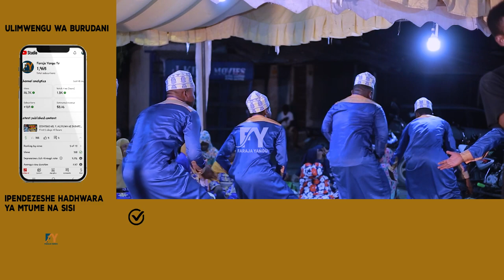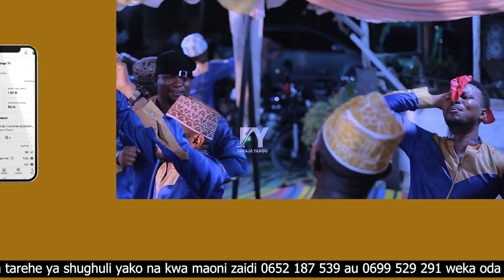SHAMSIYA KINYAGO USIJIONE HODARI AU WEWEMASHUGHULI USIPOFANYA KHERIKABURI HALITOJALI MANZESE STANDUP